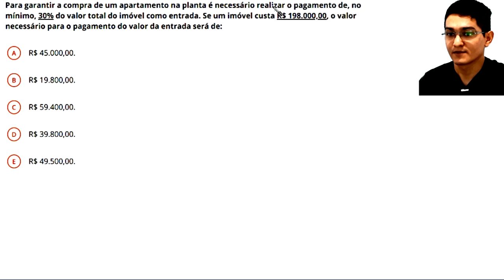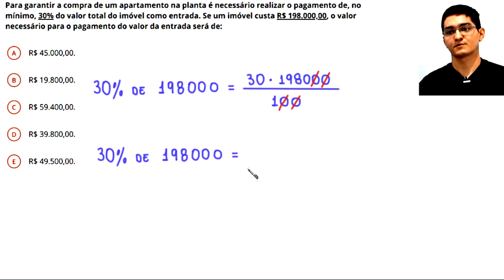PORCENTAGEM - CONCURSO - PLANEJAR CONSULTORIA - AUXILIAR ADMINISTRATIVO - 2016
Para garantir a compra de uma apartamento na planta
é necessário realizar o pagamento de, no mínimo, 30% do valor
total do imóvel como entrada. Se um imóvel custa R$ 198000,00, o valor
necessário para o pagamento do valor da entrada
será de

Ano: 2016
Banca: Planejar Consultoria
Órgão: SAAE de Vale - BA
Prova: Planejar Consultoria - 2016 - SAAE de Valença - BA - Auxiliar Administrativo

Fortaleza - CE
60840974

Sony Vegas

Atube Catcher

MICROFONES

Lapela Sony: ECMCS3